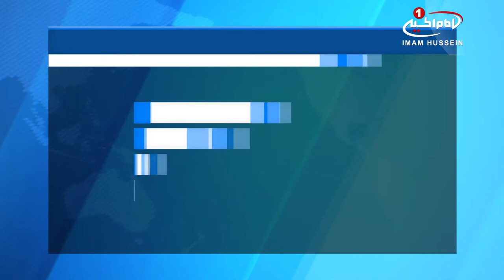آمادگی شهر «سامرا»، در ایام شهادت امام حسن عسکری علیه السلام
در آستانه ایام شهادت امام حسن عسکری علیه السلام، موکب های پذیرایی از شیعیان، زائران و عزاداران آن حضرت، خدمات خود را آغاز کردند.
اکثر این موکب ها در مسیرهای منتهی به شهر «سامرا»  به پذیرایی از زائران پیاده و همچنین ارائه خدمات رفاهی، مشغول هستند.
تولیت حرم مطهر امامین عسکریین علیهما سلام، با اشاره به حضور میلیونی شیعیان در سال روز شهادت امام حسن عسکری علیه السلام در این حرم مطهر، برای برگزاری مراسم عزاداری و همچنین پذیرایی از شیعیان، اظهار آمادگی کرده بود.
حضرت «حسن بن علی بن محمد» علیهم السلام، مشهور به امام حسن عسکری علیه السلام، یازدهمین پیشوای شیعیان است.
لقب عسکری از آن رو  به ایشان داده شده، که در شهر سامرا که به عسکر - به معنی اردوگاه نظامی - مشهور بوده، اقامت اجباری داشته اند.
از دیگر القاب آن حضرت، می توان به ابن‌الرضا، هادی، نقی، زکی، رفیق و صامت اشاره کرد.
امام حسن عسکری علیه السلام، در روز جمعه هشتم ماه ربیع الاول سال 260 هجری،  در اثر زهری که معتمد عباسی به ایشان خوراند، به شهادت رسیدند.